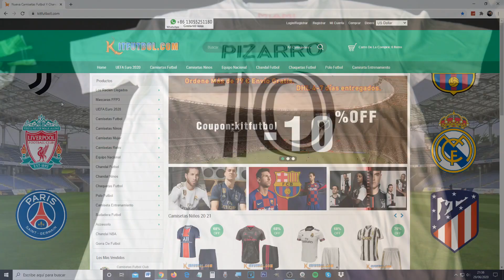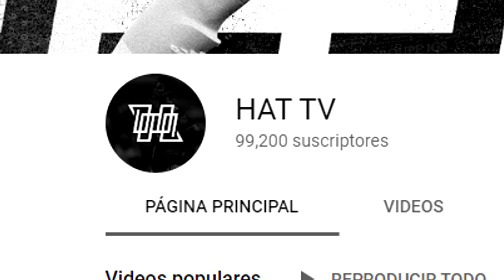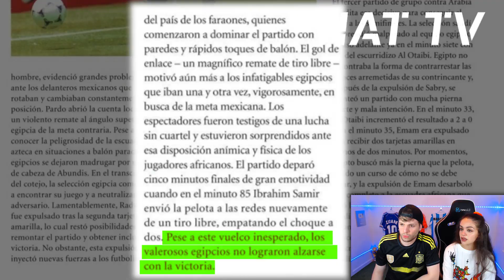ESPAÑOLES REACCIONAN al DÍA que MÉXICO GANÓ la CONFEDERACIONES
En pedidos superiores a 79€ obtienes el envío gratis y en pedidos superiores a 139€ obtienes el envío gratis con la entrega DHL de 7-13 días hábiles. Válido por 7 días.

Españoles reaccionan al día que México fue campeón de la Copa FIFA Confederaciones 1999
México vs Brasil 4-3
Brazil vs México 3-4
Gol de Cuauhtémoc Blanco
Reaccionando con mi novia
Tri 2020
Liga MX
Fútbol
ZABALIVE

🚀 MIEMBROS ZabaTOP100:
- Rafael Elizondo